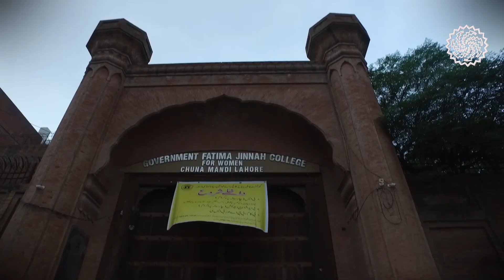1st Church of Lahore | Church in Punjab | Christian Missionaries | Catholic Church | Jesuit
1st Church of Lahore | Church in Punjab | Christian Missionaries | Catholic Church | Jesuit
There is a misconception that Christian came to India after Muslims. Do you know when 1st Church of Lahore constructed?

We established this Sulaikh Mela channel with the objective of promoting and disseminating Punjabi literature, especially Punjabi Poetry, Short Stories and videos on History of Punjab, Punjabi and Punjabiat.